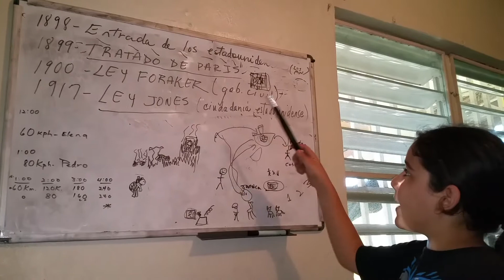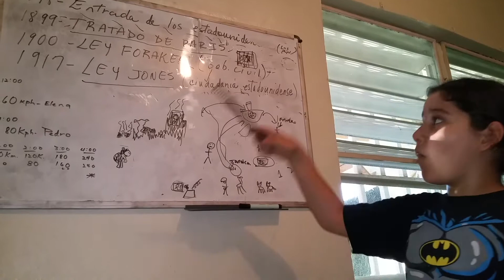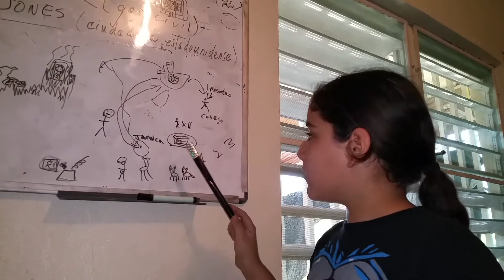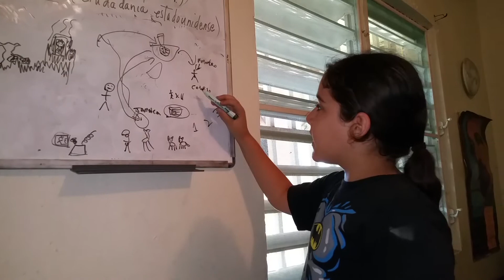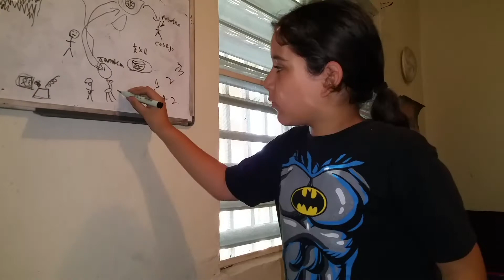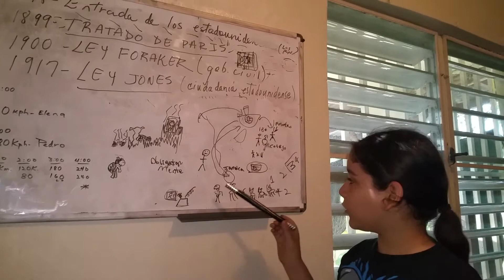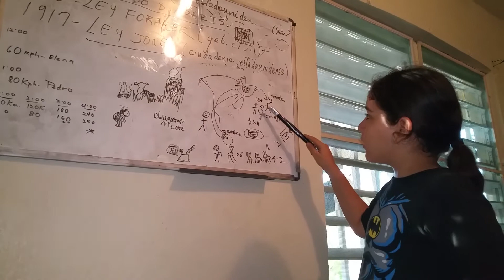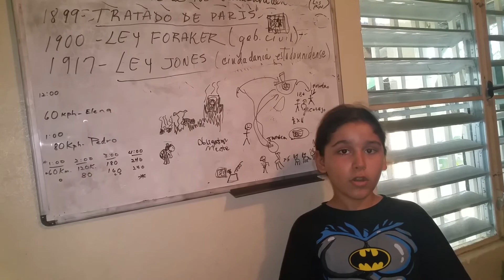Nahuel explica "Ley Foraker" y "Ley Jones" tras clase con Abuela